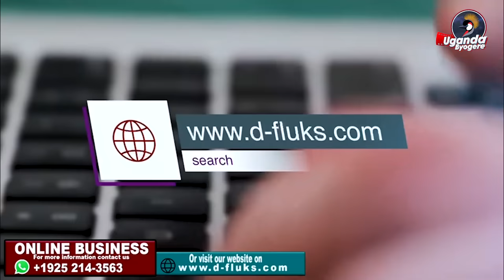KIVA EBULAYA EXTRA-KAYAMAN ASOBEDWA AGAMBA MBU ISMA OLAXES AMULOSEZA NAYE TABITEGEERA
UGANDA BYOGERE//KAKALAAMU